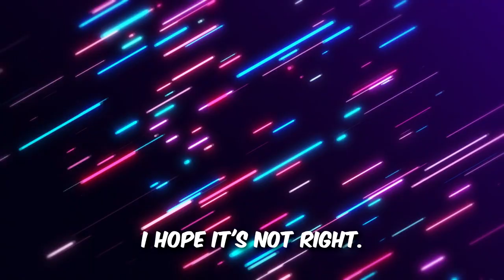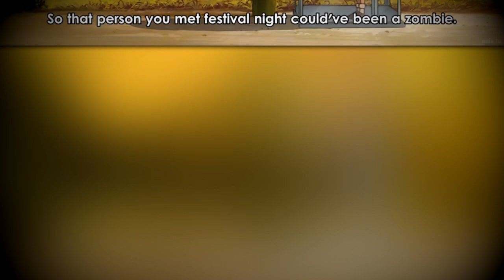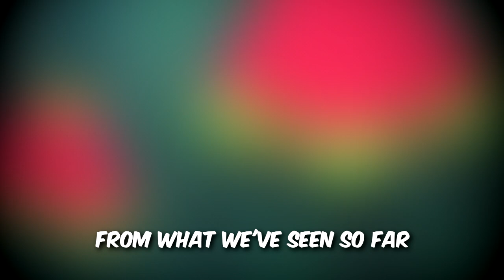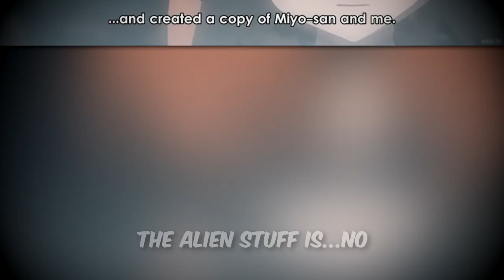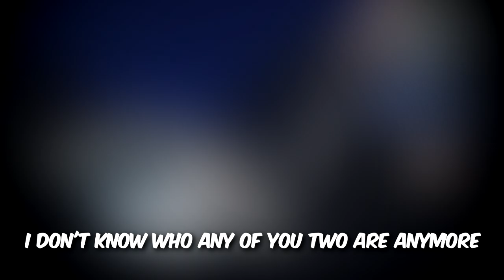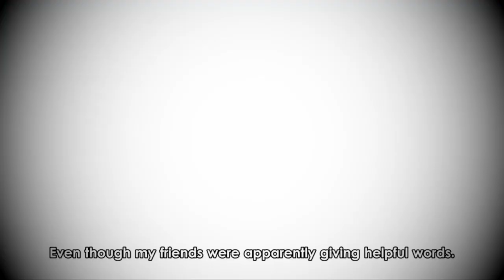DO YOU REMEMBER? | Higurashi | Ep 25 Reaction